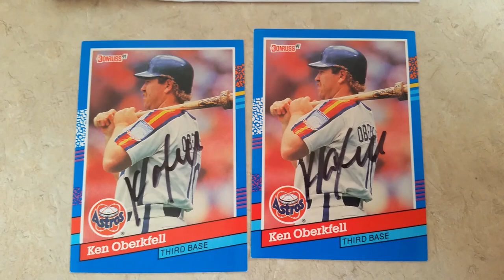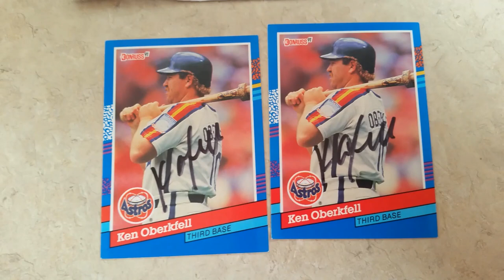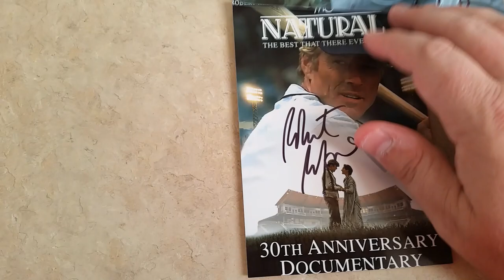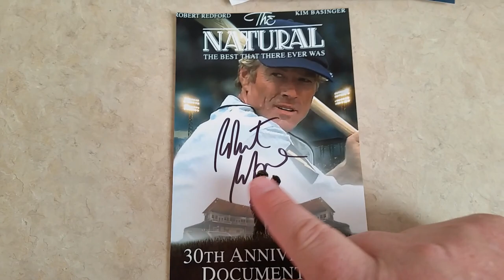Through The Mail TTM Autograph Recap Video (2 Returns Including All Time Great Actor) - Episode #45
This is my 45th episode showcasing my TTM successes.  I was able to get Ken Oberkfell and Robert Redford to autograph items for me.  If you'd like to send to them the addresses I used will be below...

Ken Oberkfell
305 South Donk Ave.

Robert Redford
C/O Sundance Resort